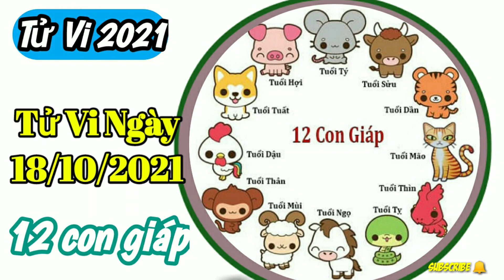Tử Vi Ngày 18/10/2021 của 12 Con Giáp